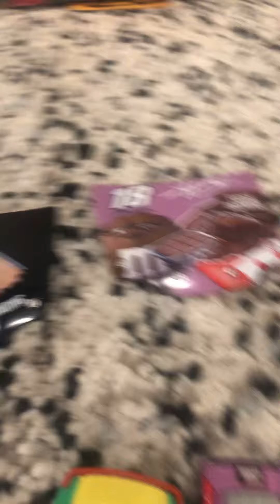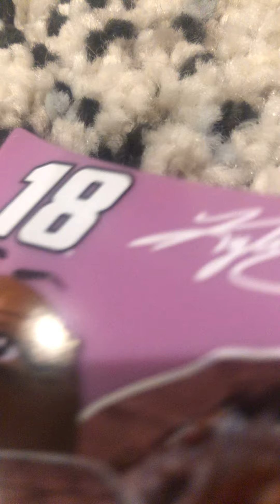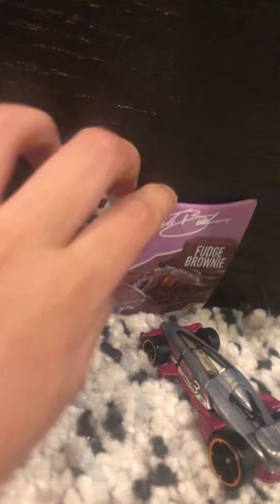Race day (drag racing)